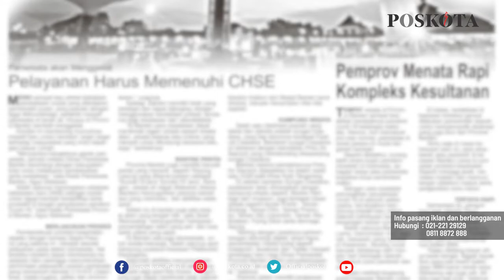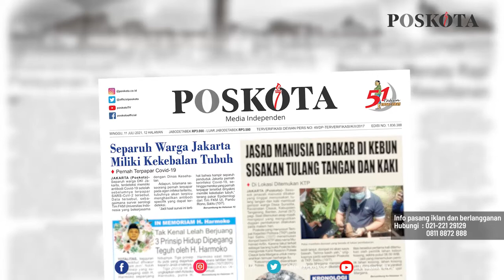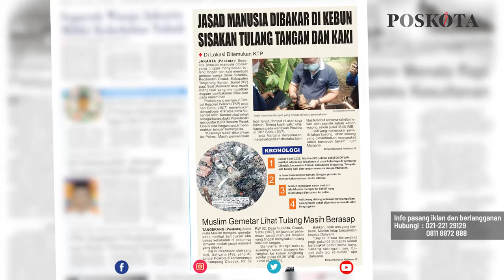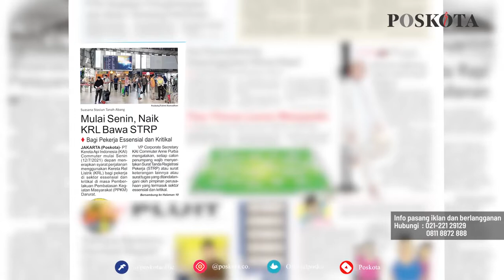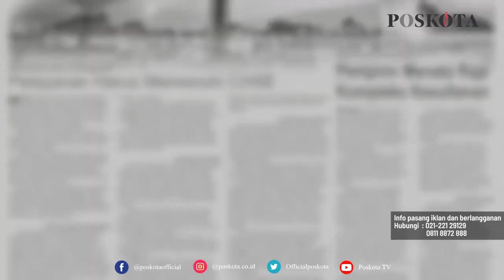HEADLINE HARIAN POSKOTA EDISI MINGGU 11 JULI 2021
Harian Poskota menyajikan beberapa topik menarik di antaranya separuh warga Jakarta dinyatakan memiliki kekebalan tubuh karena sudah pernah terpapar Covid-19, Warga Desa Suradita, Kabupaten Tangerang digegerkan temuan jasad manusia dibakar di kebun kosong, PT KAI Commuter menerapkan STRP sebagai syarat melakukan perjalanan.

Juga berita-berita rubrikasi khas Poskota akhir pekan seperti UMKM, Kuliner, Komunitas, Plesir dan Style.